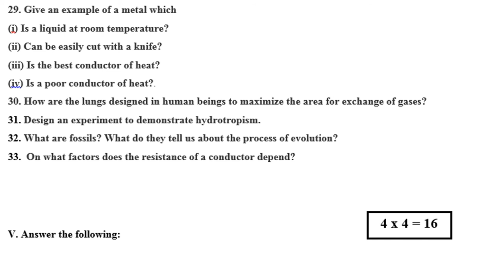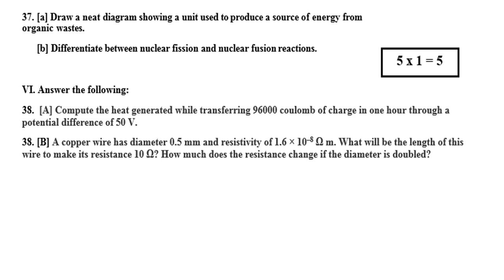CLASS 10 SCHOOL LEVEL PREPARATORY FEBRUARY 2022